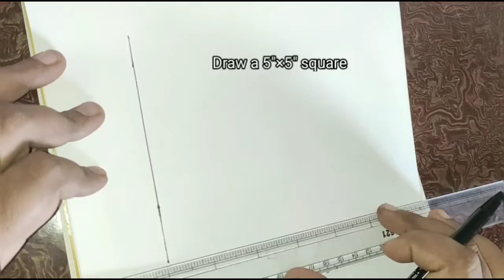LEARN MADHUBANI PAINTING WITH SARITA DAS| LOTUS FOR BEGINNERS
Learn traditional Indian art (Madhubani painting) with Sarita Das.

Ask questions in the comment section below.